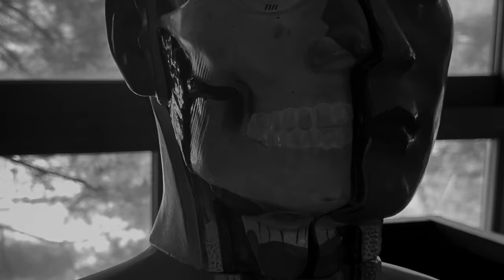NÜWA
a film by Étienne Michelet
and Seolah Michelet

2024 Dongmuri